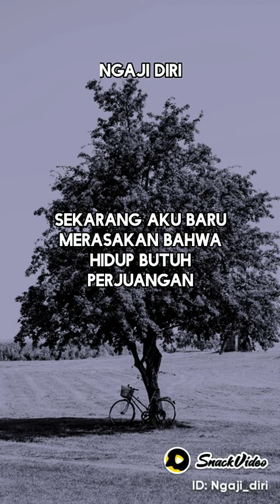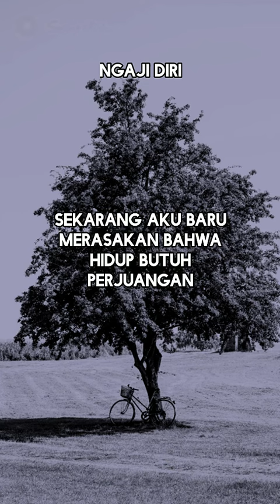AYAH BARU AKU SADARI SAAT INI..